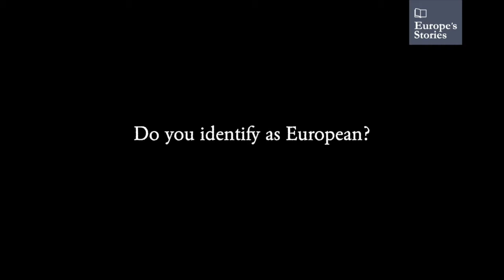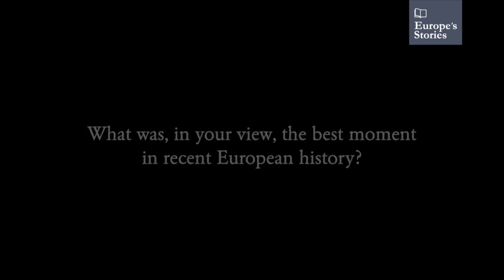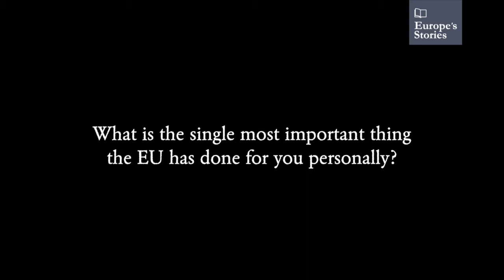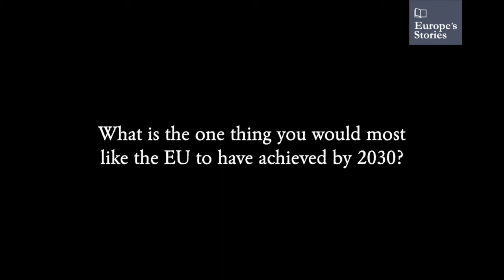Europe's Stories: Filipe Bernardo Lisboa